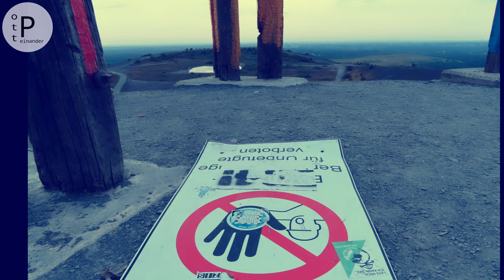Haldewitzka auf Halde Haniel | Abendspaziergang | POTT.einander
📍  Ein kleiner und spontaner Abendspaziergang entlang des Kreuzwegs bis zum Gipfelkreuz und zu den Totems mit Blick auf die Bergarena der Halde Haniel, an der Stadtgrenze zu Oberhausen und Bottrop.

Viel Spaß beim zuschauen und nachlaufen❗

⏩ POTT.einander ⏪

☑ TRALLAFITTIBLOG RUHRGEBIET.

Aus'm Ruhrgebiet,

für's Revier!

KOMMA BEI !!!